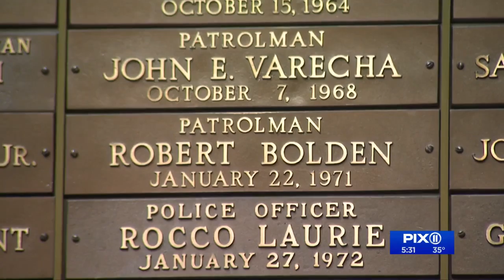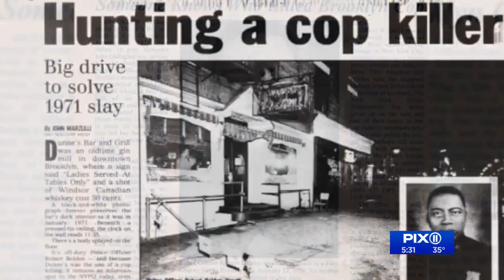Seeking justice in mystery cop killing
Detective John Bolden wasn’t born until seven years after his grandfather, Robert, was killed off-duty--trying to stop a robbery in downtown Brooklyn--but the murder has weighed heavy on his mind.